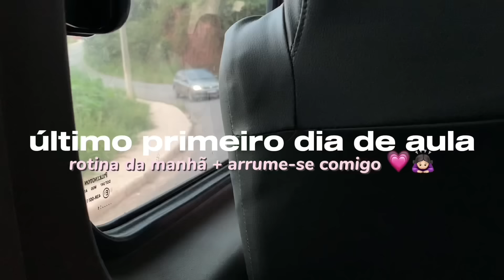Meu primeiro dia de aula 2024 💞📚 *terceirão*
Oii gente!! Nesse vídeo eu gravei um vlog do meu ÚLTIMO primeiro dia de aula, espero que gostem!!

(Somente para negócios e parcerias)

↺ ┊ faqs; get to know me!
name: ana! (ou aninha)
software de edição?? CapCut & video star :]
Niver: 16/08
Ano escolar: 3° ano EM

ೃೀ 𝑐𝑟𝑒́𝑑𝑖𝑡𝑜𝑠:

Crystal Towers of : the Moon
Jesse Gallagher

ೃೀ  𝑡𝑎𝑔𝑠 *𝑓𝑖𝑛𝑔𝑒 𝑞𝑢𝑒 𝑛𝑎̃𝑜 𝑒𝑠𝑡𝑎̃𝑜 𝑣𝑒𝑛𝑑𝑜*